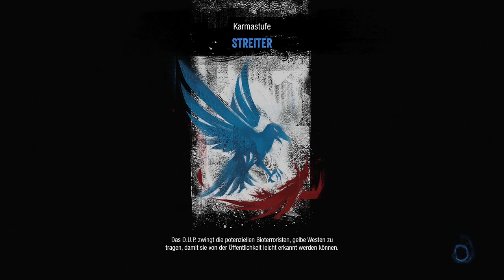Videodays | INFAMOUS: SECOND SON [PS4] #009